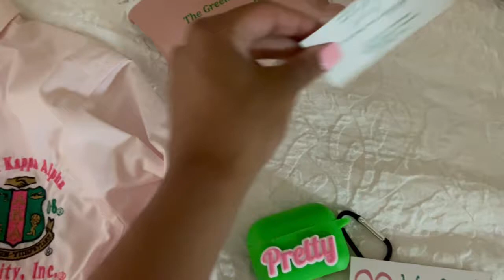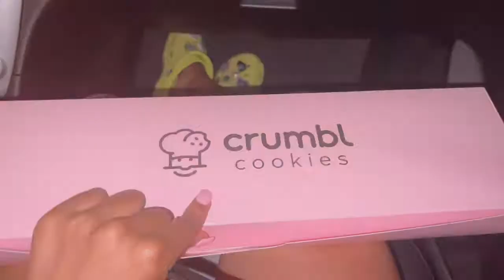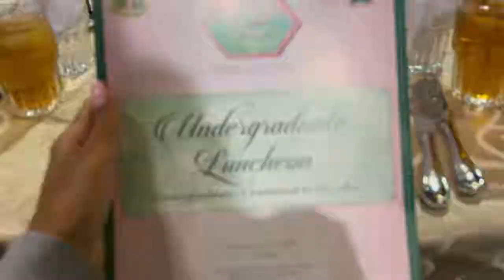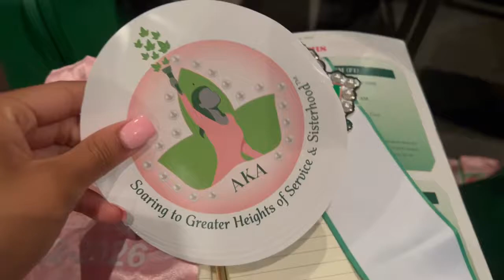AKA 70th Boule Vlog | Orlando, Florida 💕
this was my first year attending boule! tune in to this video to see what my line sisters and i did this week (and see the conference bag! 👀)

save $2 on orders over $29 on SHEIN! this coupon is STACKABLE. if you want to physically enter the code instead of clicking the link, go to my profile, other services, my reference, then type US82876E

support blkcollegelife!

fetch rewards (receipt scanning app):
Want an easy way to earn gift cards? Sign up for Fetch Rewards with this link, and you’ll get $2 in Rewards when you snap your first receipt

link to my previous video:
atlanta greek picnic vlog | agp 2022 💗💚

follow me on all platforms @kyndallashlyn